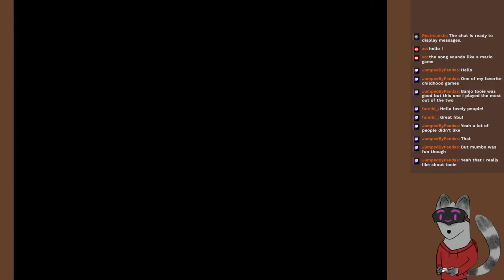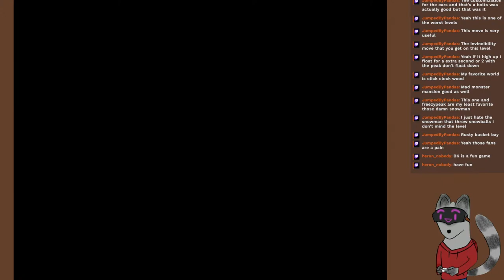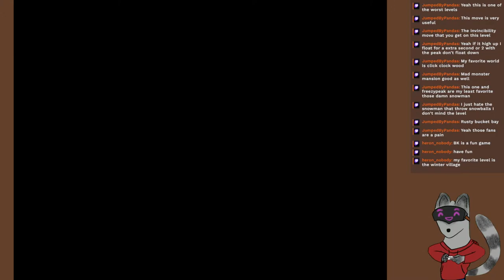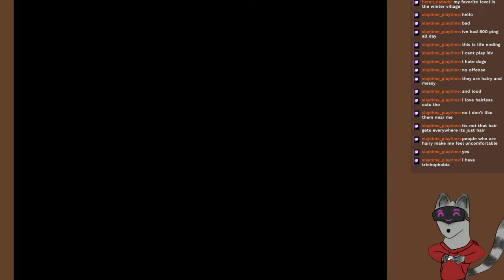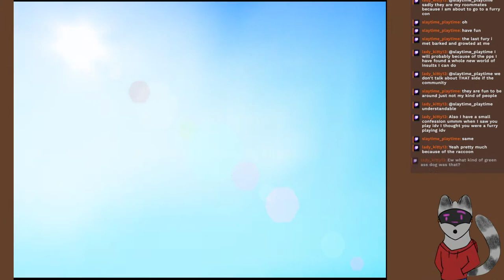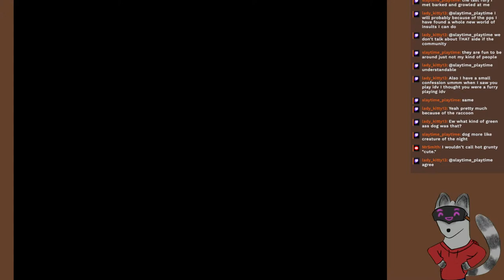Hi I'm Banjo! Banjo Kazooie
Let's jump back to the king of Platformers and enjoy some collectathoning